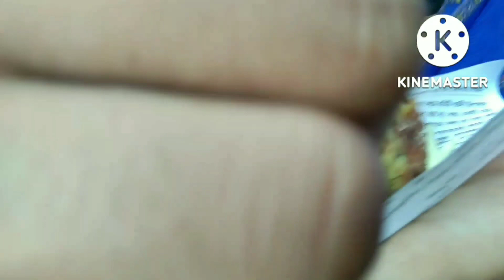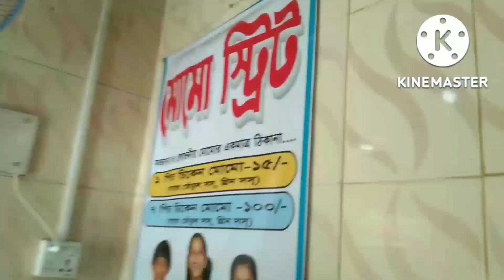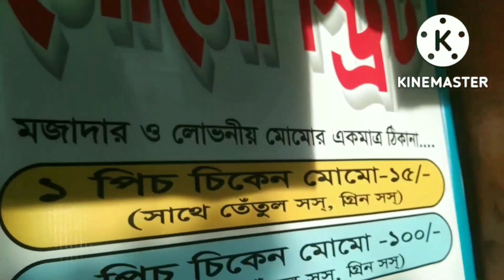Street food hunting food vlog bangladesh, Bogura Sat matha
বগুড়া সাত মাথা street food